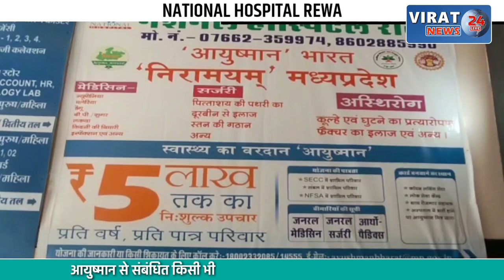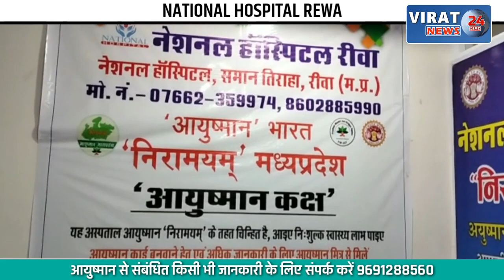आरक्षक भर्ती परीक्षा के दोषियों को हुई 4-4 साल की जेल; CBI स्पेशल कोर्ट ने सुनाया फैसला...!